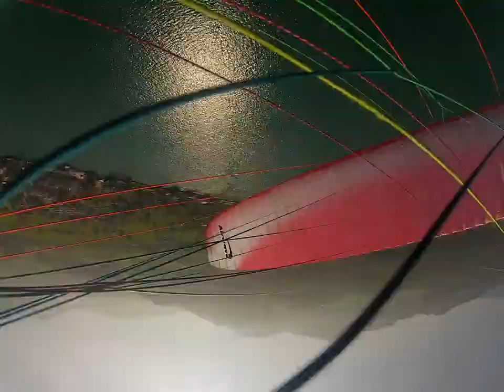Erste Testöffnung Beamer 2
Beamer 2 - High Adventure AG